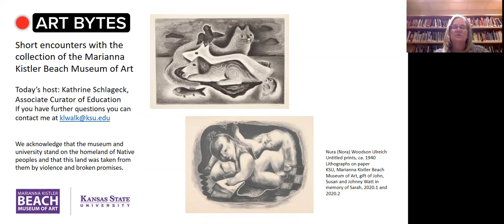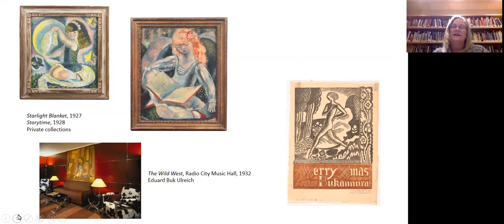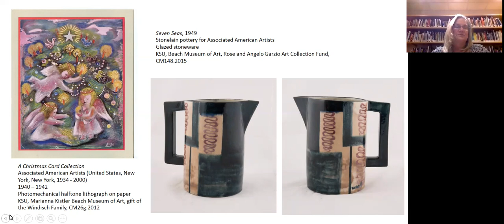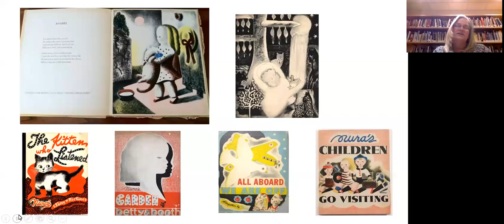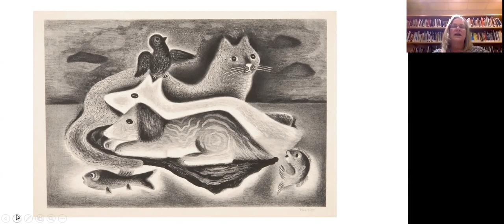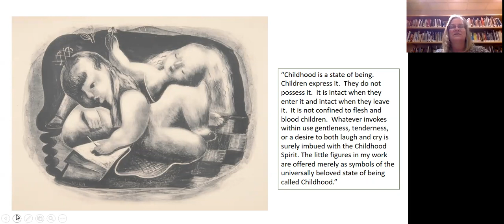Art Bytes: Untitled prints by Nura (Nora) Woodson Ulreich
Enjoy the wide variety of art in the Marianna Kistler Beach Museum of Art’s collection through Art Bytes, short videos sharing information on an artwork, the artist who made it, and the techniques used. This Art Byte features  Untitled prints by Nura (Nora) Woodson Ulreich.

Explore more virtual offerings for fun and thought-provoking art experiences, go